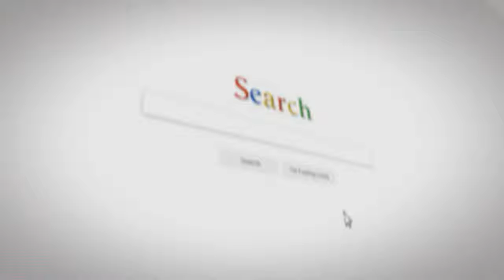Bak Boneka Kaca yang Rapuh, Kakak Beradik Ini Akan Alami Patah Tulang Hanya dengan Sekali Sentuhan